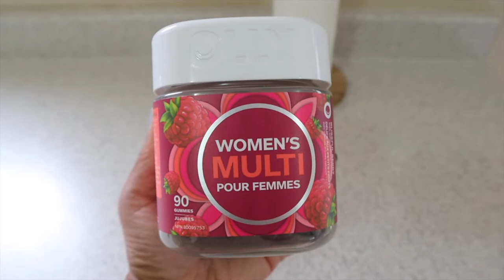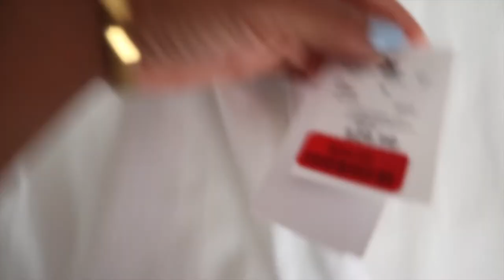WEEKEND VLOG | TACO FEST + SHOPPING AT MARSHALLS + CLOTHING HAUL | TYPICALLY TONI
Hey guys,

Welcome back to another video….welcome back to another vlogggg! Todays video will be a weekend vlog. You get to spend the weekend with me while I run around the city. On Friday night I headed to Taco Fest which was held downtown Toronto, by the waterfront. It was such a vibe with a lot of great food vendors. We had a blast. Saturday I did a little shopping and spent some time with babe. On Sunday it was Fathers Day so we had a bbq for my dad and got to spend some quality time with the family. Stick around to see what else I got up to!

XOXO